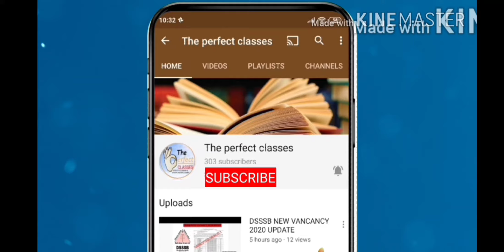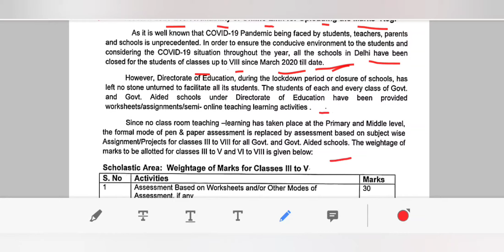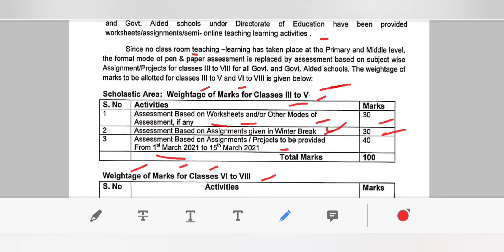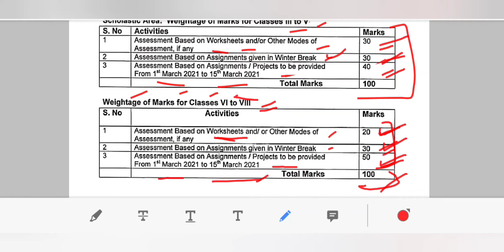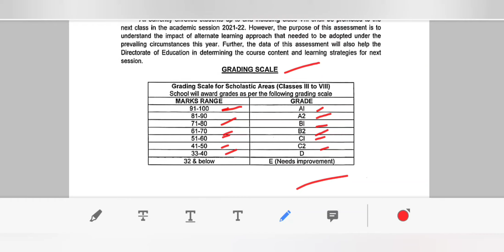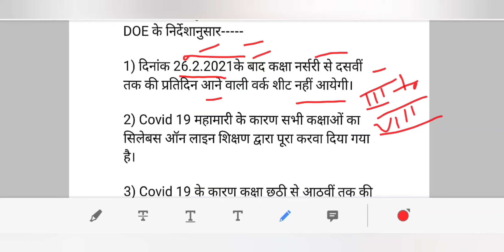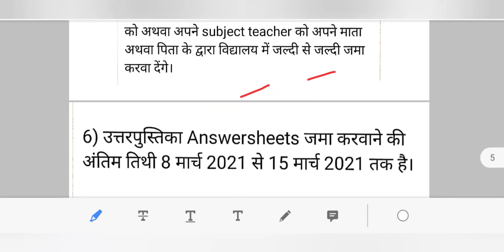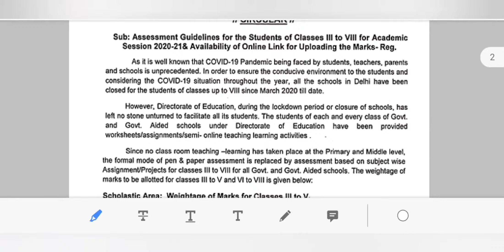EXAM UPDATE (WORKSHEET INFORMATION) FOR CLASS 3 TO 8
examclass3,4,5,6,,8,